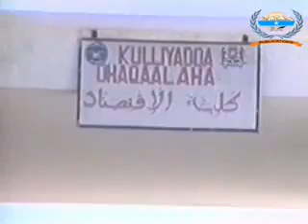Waxqabadkii Kacaankii Oktoobar 3.flv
Waxqabadkii Kacaankii 21kii Oktoobar 1969kii ka curtay dalka Soomaaliya. Qeybtii 3aad.